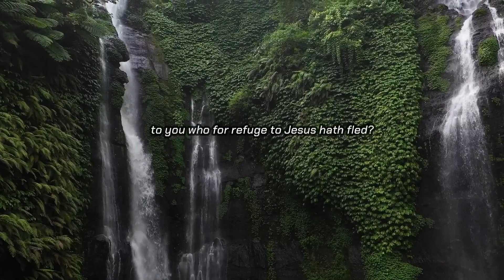How Firm a Foundation arranged by John Turner (piano)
Arranger John Turner provides the ideal resource for the quiet moments in a worship service: sensitive hymn arrangements and original musical meditations with a gentle and prayerful spirit.

MORE ABOUT HYMNS FOR WORSHIP:
Almost Home Album, Meditative Hymns on the 2nd Coming of Jesus